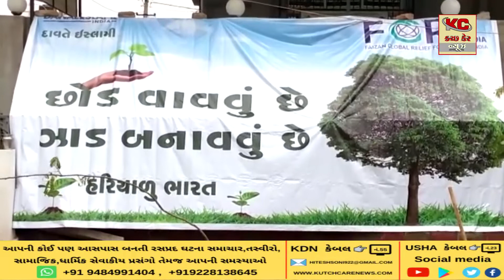ભુજની ની દાવત એ ઈસ્લામી સંસ્થા દ્વારા વૃક્ષારોપણ કરાયું